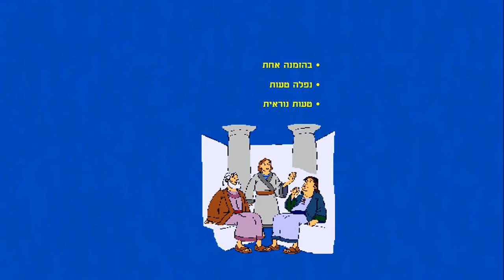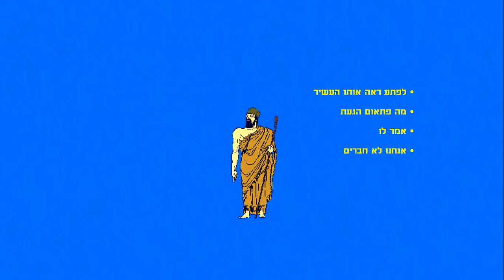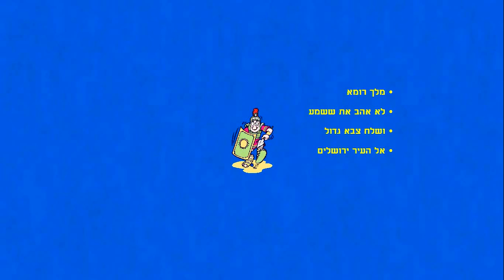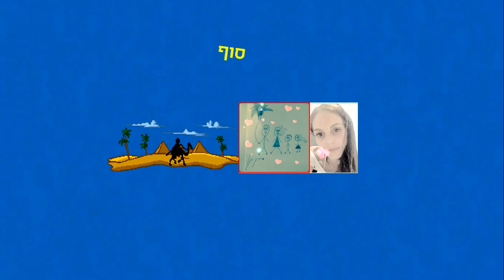קמצא ובר קמצא מסיפורי התנ"ך לילדים כתבה: ריקי זקן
קמצא ובר קמצא
מסיפורי התורה לילדים